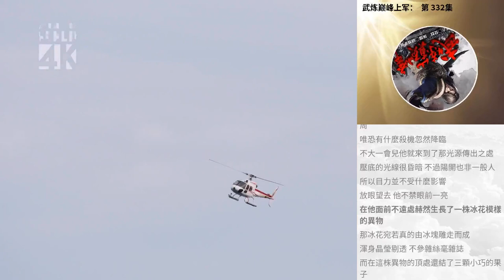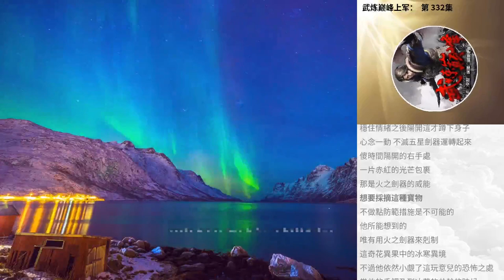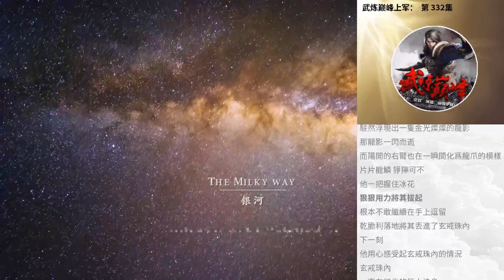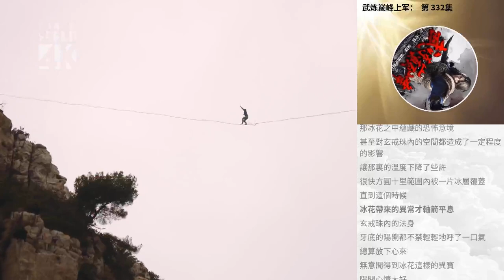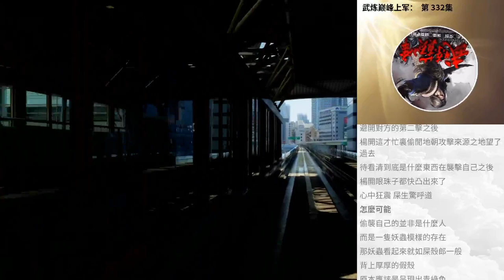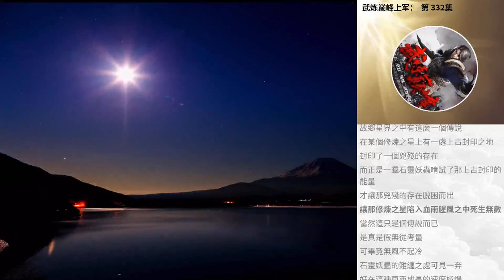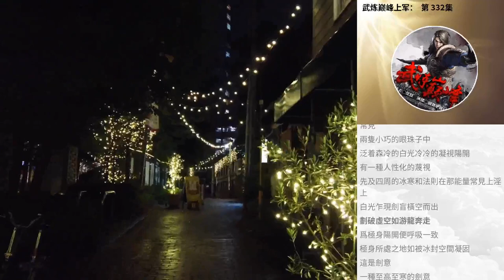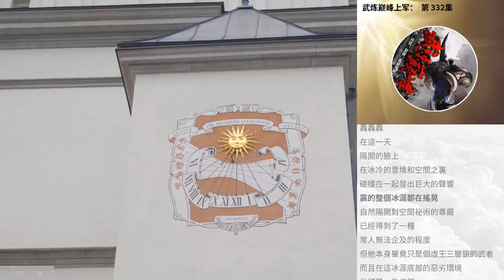武煉巔峰上軍： 第 332集